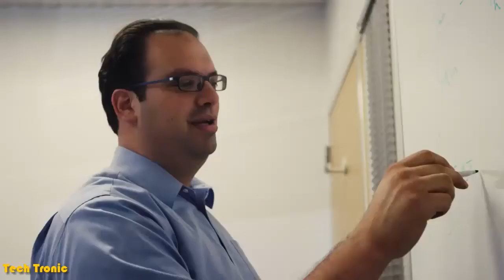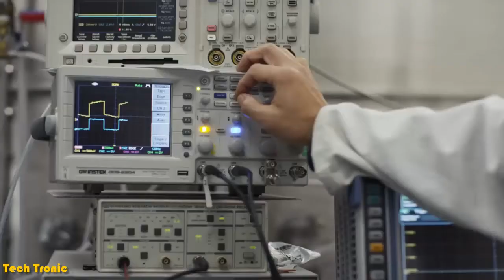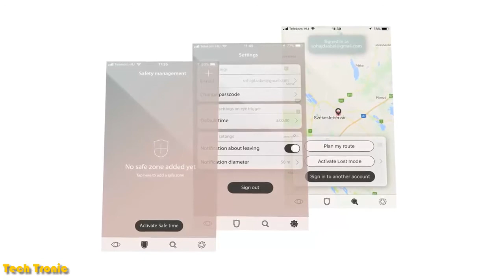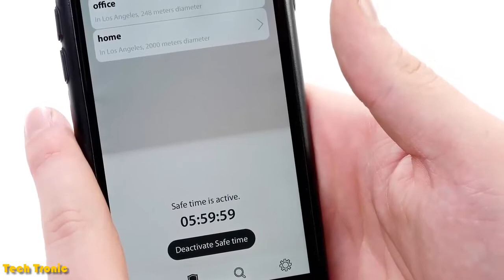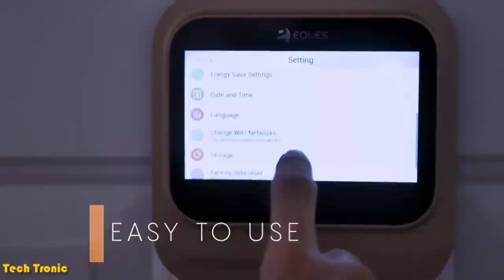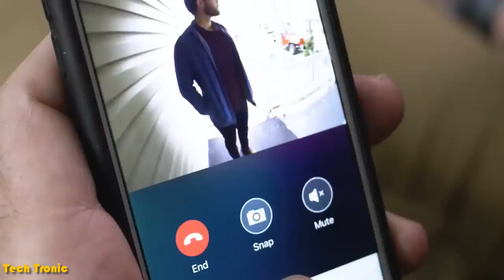5 Crazy New Inventions You NEED TO SEE#15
5 Crazy New Inventions You NEED TO SEE#15